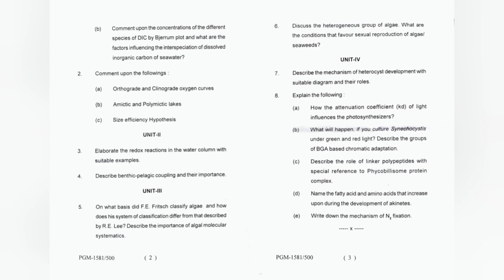MSc. Botany Semester I Question papers 2021-2022 (AU)